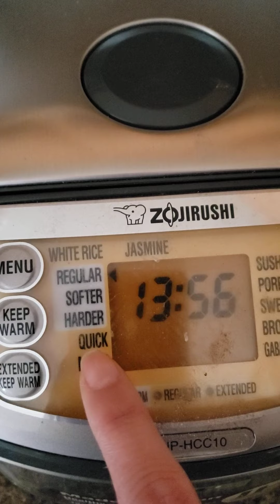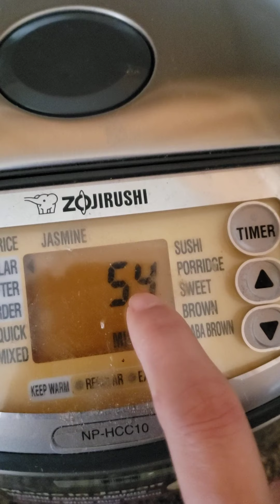How to cook white rice? Let's have some rice because rice is life😁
Cooking rice is so easy if you have a rice cooker. Choose a good rice cooker if you want to have a tasty rice.